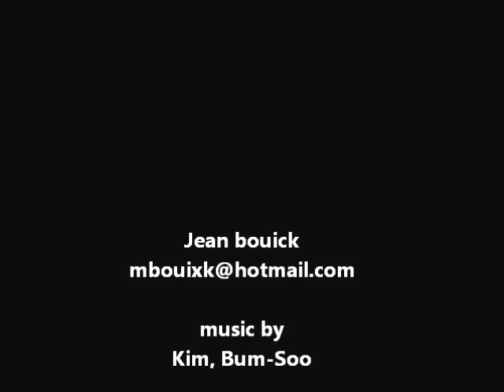Pyrography art by jean bouick-dog(puppy cow)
the dogs  Name is puppy cow.
she  is a very sweet girl~~!!